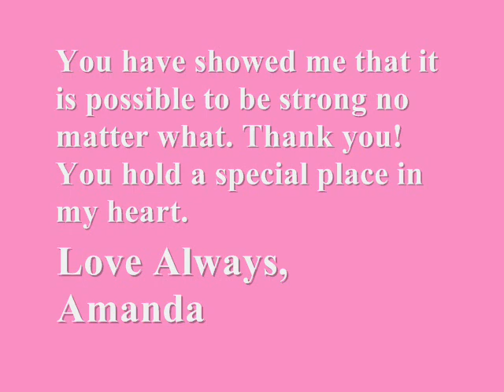SM//Andy Campbell//I Will Be True